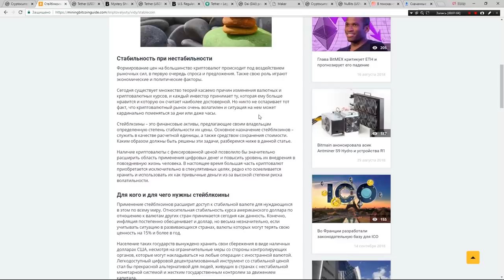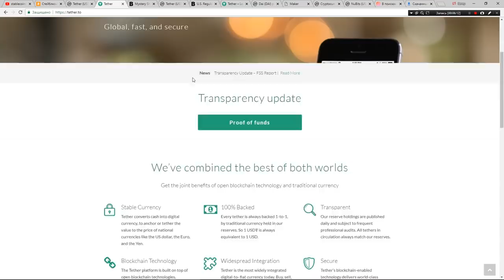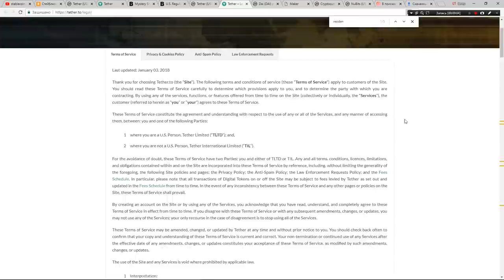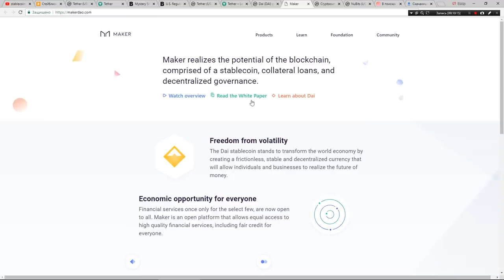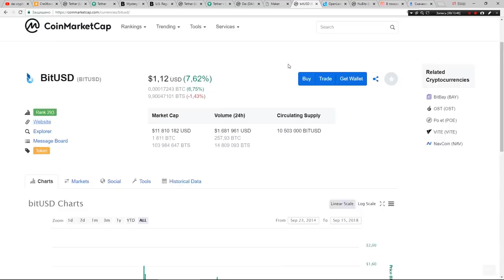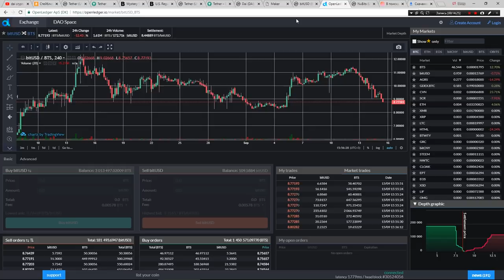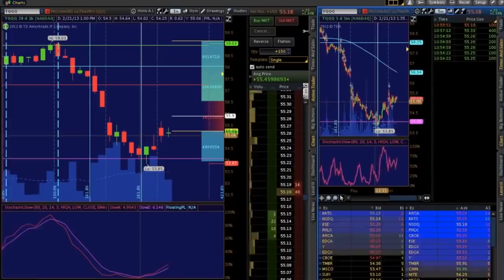ЧТО ТАКОЕ STABLE COINS? ЭТО СКАМ! (КРИПТОВАЛЮТА TETHER USDT BITUSD BITSHARES NUBITS DAI)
БИТКОИН: 1BydH1y6EAEHfY7DUAwZpj8sisu5fwtD9n
ЭФИР: 0xa61a3c264f4ce876c9f10eab4af0bf0179efb4d3

ПОЧЕМУ Я ПОКУПАЮ ETHEREUM (ETH)? КОЛЛАПС и смерть ЭФИРИУМА? RIPPLE и NEO УПАЛИ БОЛЬШЕ! Обзор прогноз

ЧТО ТАКОЕ STABLE COINS? Чем они отличаются от Bitcoin (btc биткоин) Ethereum (eth эфир эфириум) и других криптовалют?  ЭТО СКАМ или ракета? Убьют крипту? (КРИПТОВАЛЮТА TETHER USDT BITUSD BITSHARES NUBITS DAI)